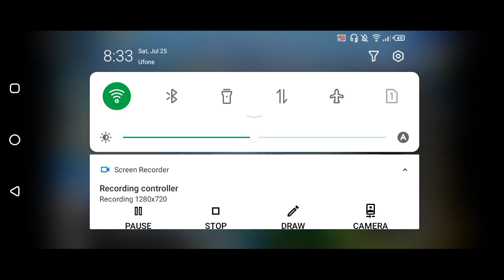FREESTYLE KILLED TSM ENTITY | FREESTYLE VS INDIAN TEAM😍😍😍 | FS BABA 1VS3 AGAINST TSM ENTITY😍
FREESTYLE ELIMNATED TSM ENTITY | FREESTYLE VS INDIAN TEAM😍😍😍 | FS BABA 1VS3 AGAINST TSM ENTITY😍
FREESTYLE KILLING INDIAN TEAM
PAKISTANI TEAM VS INDIAN TEAM PMWL
FREESTYLE VS INDIAN TEAM
PAKISTAN OP IN PMWL
FREESTYLE OP IN PMWL
PMWL LIVE HINDI
PMWL OVERALL STANDINGS
FS MALIK 1VS3 AGAINST TSM
FREESTYLE KILLED TSM ENTITY SECOND TIME😍😍😍
Pmwl W2D4 highlights
Pmwl live
pmwl west,
pmwl east,
pmwl live,
pmwl ranking,
pmwl scrims,
pmwl w1d4,
pmwl west hindi,
pmwl super weekend,
pmwl hindi,
pmwl all team,
pm announcement,
pmpl scrims,
pmwl asia scrims,
pmwl arena,
pmwl announced,
pmwl all team lineup,
pmwl asia,
pmwl btr,
pmwl best clutches,
pmwl best moments,
pmwl berlin,
pmwl best team,
pmwl best,
pmwl bigetron,
pmwl bangladesh,
pmwl custom,
pmpl china,
pmpl chicken dinner,
pmpl clutch,
pmpl chat,
ipl champion,
pmpl casting,
pmpl chicken,
pmwl day4,
pmwl date,
pmwl drops,
pmwl drop points,
pmwl details,
pmpl day 3,
pmwl day1,
pmwl east super weekend,
pmwl english,
pmwl en,
pmwl east w1d4,
pmwl east day 5,
pmwl east highlights,
pmwl east live,
pmpl e scrims,
pmwl freestyle,
pmwl fs,
pmwl format,
pmpl finals,
pmwl final teams,
pmwl final match,
pmwl first match,
pl fixtures,
pmpl grind,
pmpl grind live,
pmpl gameplay,
pmpl global,
mpl gaming,
pmpl group,
pmpl grind scrims,
pmpl grand final,
pubg pmwl,
pmwl hindi live,
pmwl highlight,
pmwl hydra,
pmwl hindu,
pmwl highlights 2020 hindi,
pml hindi scrims,
pmwl hindi 2020,
pmwl india,
pmwl in hindi,
pmwl in hindi highlights,
pmwl in hindi 2020,
pmwl indian team,
pmwl information,
pmpl indonesia,
pmpl indonesia 2020,
pmwl jonathan,
pmwl jonathan clutch,
pmwl jonathan 16 kills,
jadwal pmpl,
pmpl grind jonathan,
jonathan pubg pmwl,
jadwal pmpl 2020,
jonathan pmpl scrims,
pqwl kya hai,
pmwl kab hai,
pmwl kaha hoga,
pmwl kapan,
pmwl kronten,
pmwl kab hoga,
pqwl ka matlab,
pqwl ka matlab kya hai,
pmwl live east,
pmwl live in hindi,
pmwl live west,
pmwl location,
pmwl lan,
pmol l,
pmwl live scrims hindi,
pmwl map,
pmwl match 5,
pmwl match,
pmwl mega,
pqwl meaning in hindi,
pqwl means in railway ticket,
pqwl means in train reservation,
pmpl malaysia,
pmwl news,
pmwl new rules,
pmwl new teams,
pmwl next match,
pmwl nepali,
pmwl new lineup,
pmwl new update,
pmwl new slot,
pmwl overall standing,
pmwl or,
pmwl online,
pmwl offline,
pmwl official announcement,
pmwl or lineup,
pmpl owais,
ipl orange rock,
pmwl pakistan team,
pmwl practice,
pmwl prize pool,
pml pakistan,
pmwl practice scrims,
pmwl ping,
pmwl pubg esports,
pmwl poland,
pmwl qualified teams 2020,
pmwl qualified teams west,
pmwl qualified teams scrims,
pmwl qualified,
pmpl qualifiers,
pmpl qualified teams pakistan,
pmpl qualifiers process,
pmpl qualified teams 2020,
pmwl result,
pmwl room,
pmwl rosters,
pml rara,
pml rara fusion gene,
pml rara translocation,
pmpl rrq,
pmwl super weekend highlights,
pmwl scrims hindi,
pmwl scrims highlights,
pmwl studio,
pml standings,
pmwl slots,
pmwl teams,
pmwl teams drop location,
pmwl trailer,
pmwl tacaz,
pmpl tsm entity,
pmwl today,
pmpl top fragger,
pmwl tournament,
pmwl update,
pmwl line up,
pmwl team up,
scout lineup for pmwl,
uhigh pmwl,
pmwl setup,
pmpl scrims update,
pmwl vampire,
pmwl video,
pmpl viper,
pmpl vikendi,
pmpl vn tacaz,
pmpl venue,
pmpl v,
pmpl vlog,
pmwl w1d3,
pmwl w1d5,
pmwl w1d1,
pmwl w1d2,
pmwl east scrims,
pmwl xqf,
xqf paraboy pmwl,
xenon esports pmpl,
pmwl yoodo,
pmwl yoodo gank,
pmpl scrim yoodo,
pmpl scrim yoodo gank,
pmwl 2020 yoodo,
scrim pmpl 2020 yoodo,
yesterday ipl highlights,
pmpl 2020 yoodo gank,
pmwl zero,
pmwl zero season,
pubg mobile pmpl season zero,
pmpl season zero studio,
pmpl season zero scrims,
jadwal pmpl zero,
mpl season zero live,
jadwal mpl season zero,
pmpl season 0,
pmpl scrims season 0,
pmpl 2020 season 0,
pmwl 0,
pmpl day 1,
pmpl scrims day 1,
pmpl season 1,
pmwl match 1,
pmpl day 1 highlights,
pmwl 2019 day 1,
pmpl day 1 standings,
pmpl scrims day 1 hindi,
pmwl 2020,
pmwl 2019,
pmwl 2020 schedule,
pmwl 2020 prize pool,
pmwl 2020 qualified teams,
pmwl 2020 setup,
pmwl 2019 hindi,
pmwl 2019 final match,
pmpl day 2,
pmpl scrims day 2,
pmpl day 2 highlights,
pmpl 2019 day 2,
pmpl day 2 date,
mpl match 2,
scrim pmpl match 2,
pmwl game 2,
pmwl scrims match 3,
mpl match 3,
pmwl game 3,
pmpl day 1 match 3,
pmwl 4k,
pmwl match 4,
pmwl game 4,
scrim pmpl match 4,
mpl match 5,
pmwl 6 man roster,
7 teams for pmwl